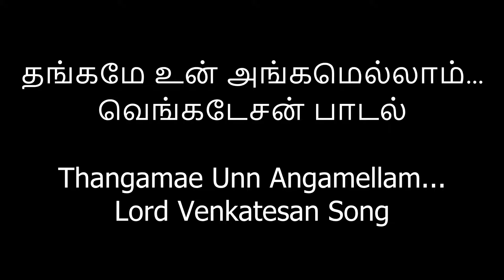தங்கமே உன் அங்கமெல்லாம்... வெங்கடேசன் பாடல் Thangamae Unn Angamellam... Lord Venkatesan Song